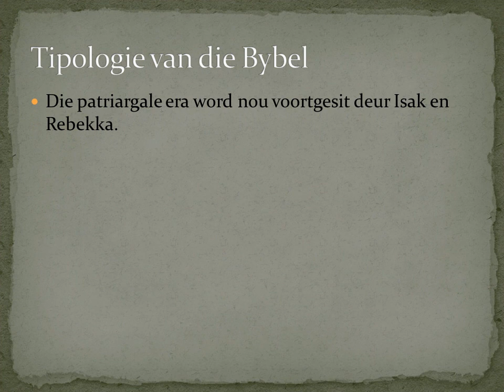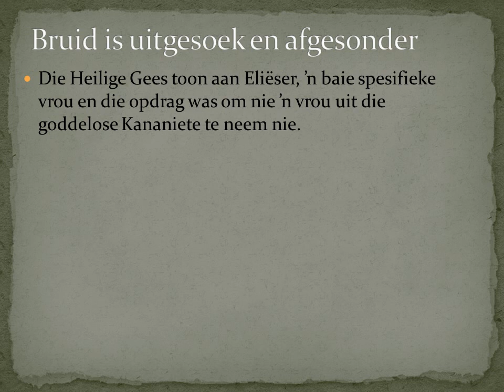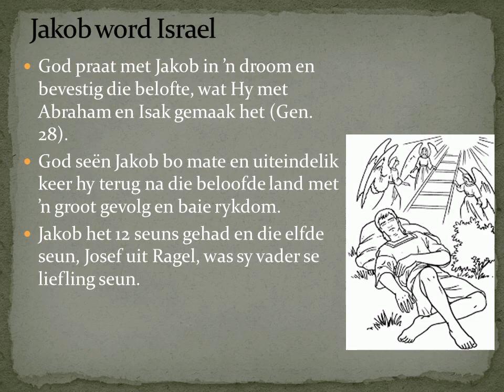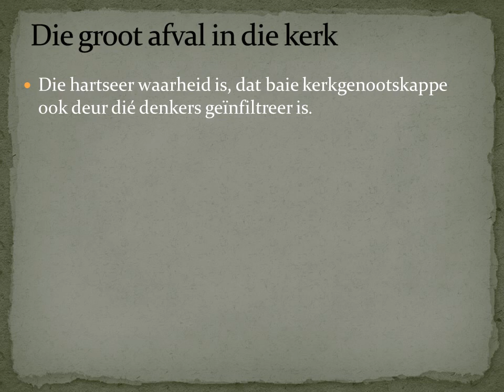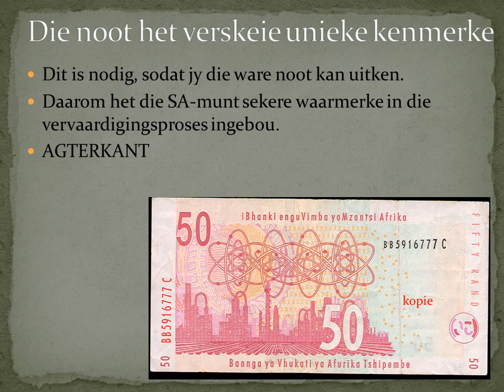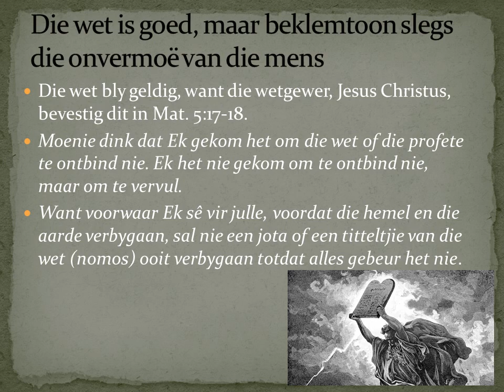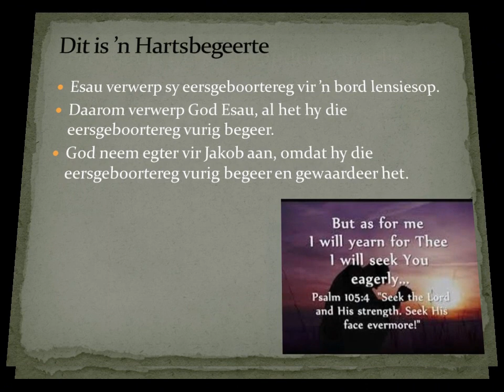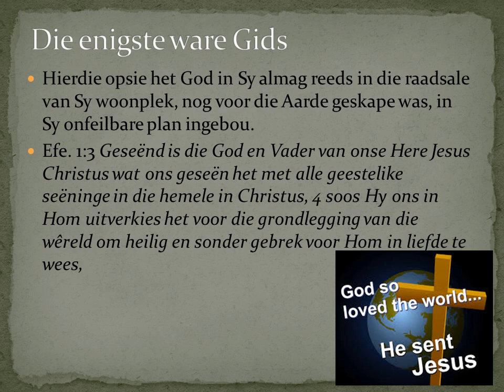Die Onfeilbare Plan van God Hfst. 7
Die wet is volmaak! Wat is die eintlike doel van die wet van God? Kan ons die wet onderhou en  so God behaag? Het God dalk 'n ander plan?